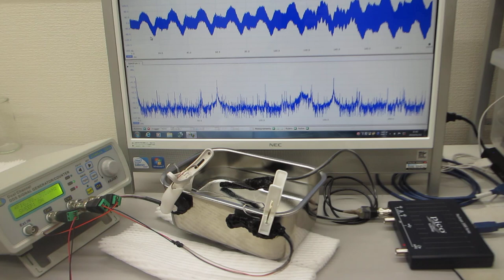ファンクションジェネレータの一つの発振チャンネルから同時に２種類の超音波プローブを発振する実験（超音波システム研究所）